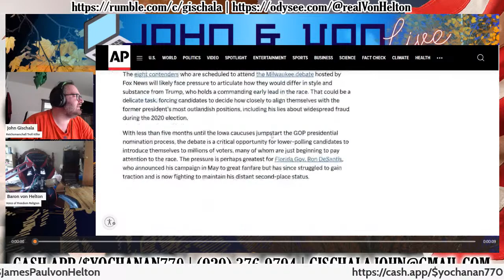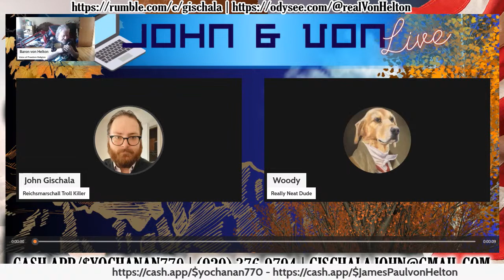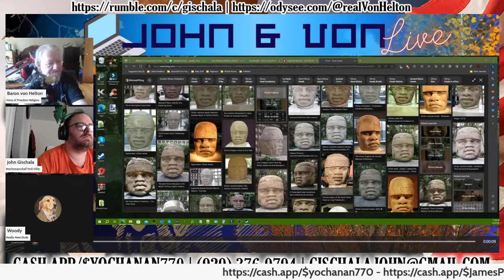Morning Show 082323